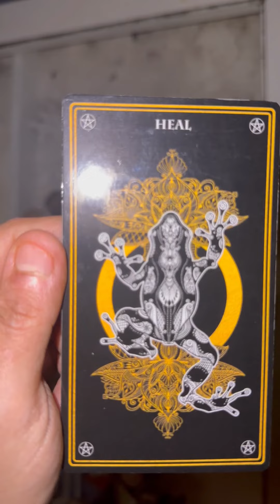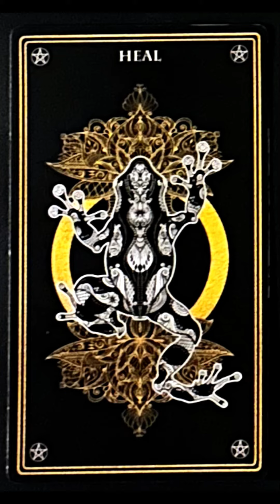🌙 Midnight Animal Kingdom card reading meaning 🃏frog 🃏cardreading asmrvideo animals 💫✨🍀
Hi there! My name is Airam. I am a highly sensitive person who performs oracle card readings.

This is a SURPRISE reading, great for those new to oracle card readings.

I pull 1 card to feel the energies of the new day at midnight. I am a scorpio.

Before each reading, I clear the energy of the cards and shuffle them.

Throughout time, humanity has sought meaning and messages from the natural wisdom of the animal kingdom. Often this wisdom has been derived from observation and reverence. Around the world, stories have grown from these observances and made their way into mythology, folklore, and tradition. Animals have been used in medicine, ritual, and magic, bodily and spiritually. Their influence is felt even in the stars above as constellations.

This oracle deck holds a small selection of animals, and each card will mean different things to each and every one of you. I created this deck as an instrument for drawing upon your own intuition.

These cards are intended to be personal, and you may identify with creatures, words, and symbols differently.

Some of these animals may be found in the land, sky, and waters where you live. Others may not. You may have seen them in nature documentaries, photographs, or books. You may have encountered them in a zoo or even in the wild. Each of our individual interpretations of these creatures is informed by our personal experience, whether that is factual knowledge, mythological story, or intuitive feeling.

This oracle deck encourages you to tap into the ancient wisdom of the animal kingdom by embracing our limited human understanding of nature, as well as following our unlimited spiritual intuition.

Let the animals spark inspiration and instinct in you, allowing you to find your own meaning in their guidance.

Please remember you are responsible for your own actions, readings are subject to your own personal interpretation.

100% of the proceeds go to rescued pets. 🐈🐩🐕
APA: Aid for Pets & Animals